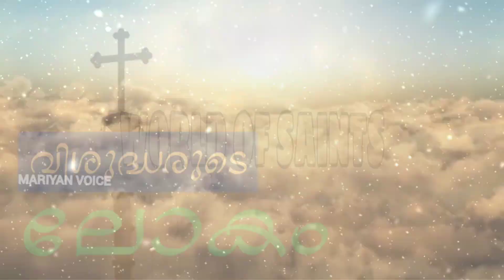26 11 2020 || St. Leonard of Port Maurice || World of Saint's || Mariyan Voice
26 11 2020 || St. Leonard of Port Maurice || World of Saint's || Mariyan Voice ||